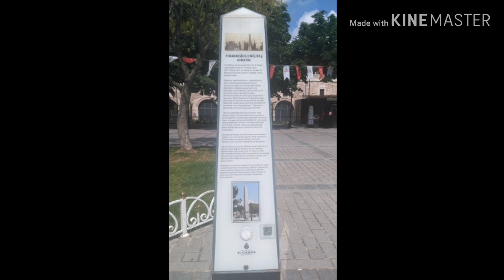EP.22 ฮิปโปโดรม Hippodrome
ฮิปโปโดรม Hippodrome จะเป็นเสาสูงๆ2 เสา  สร้างขึ้นในสมัยกรีก แต่ก่อนใช้เป็นสนามแข่งม้าและแข่งรถ ปัจจุบันตั้งอยู่กลางแจ้ง เปิดให้ชมได้ 24 ชั่วโมงเลยค่ะ

     การเดินทางมายัง ฮิปโปโดรม ขึ้นรถรางจาก Aksaray หรือ Kabatas มาลงที่สถานี Sultanahmet แล้วเดินต่อมาอีก 5 นาทีก็ถึงค่ะ

    ขอบคุณภาพสวยๆบางส่วนจาก Pixabay ค่ะ